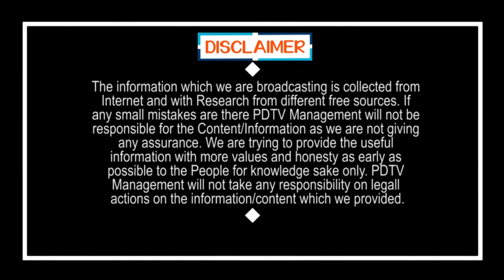Public Talk on Jagan Ruling | చంద్రబాబు ఇచ్చే ఇళ్లకు జగన్ ఇచ్చే ఇళ్లకు ఎంతో తేడా ఉంది | PDTV News